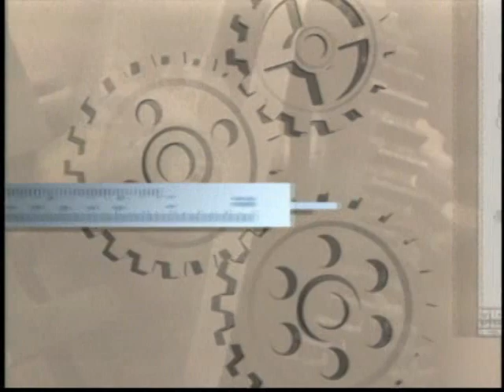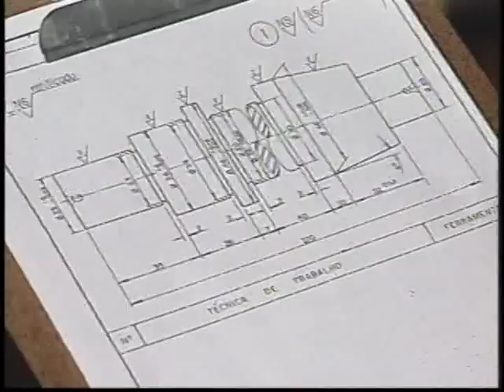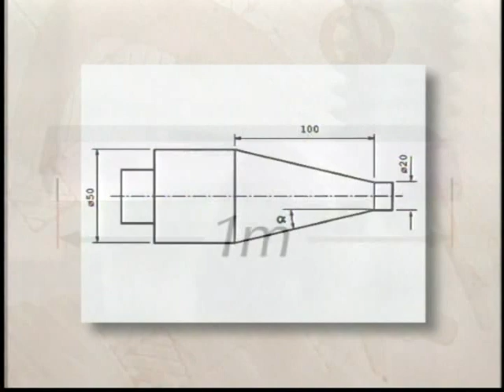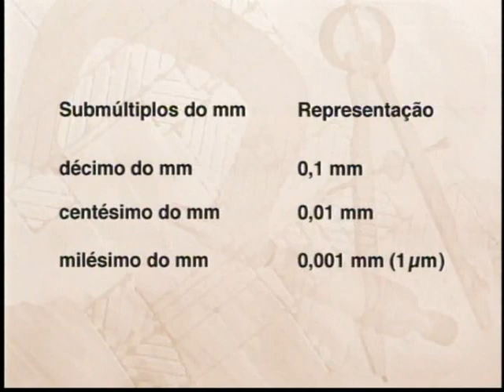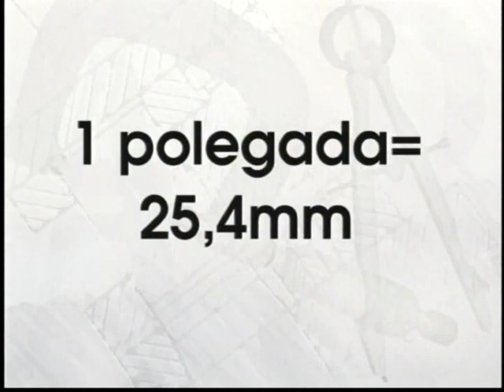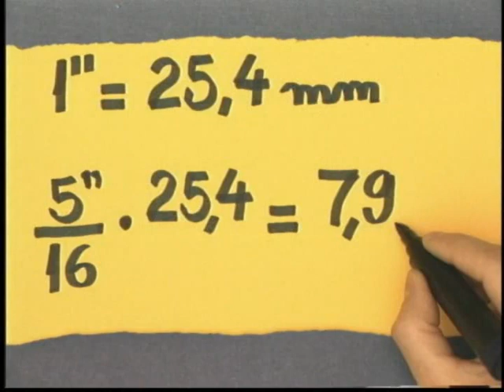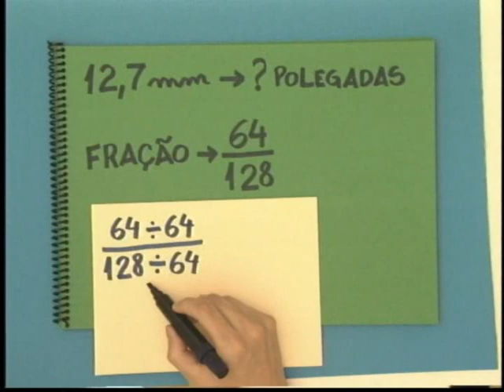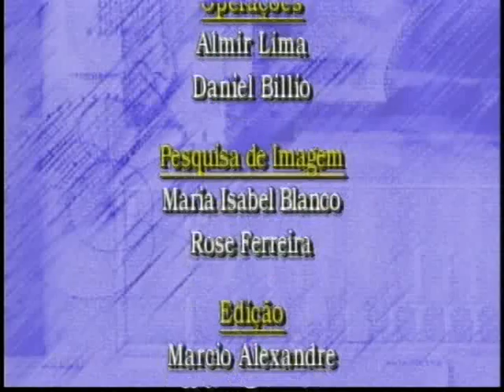Aula 1: Usando unidades de medida